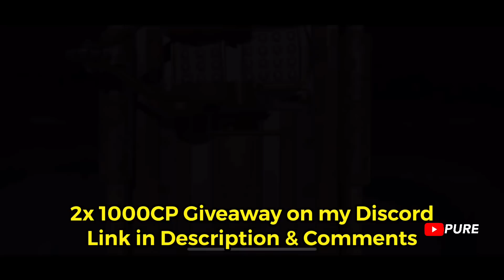*NEW* Off to the Races Crate | Snowboard "Sand Splitter" & Vanguard "Ridge Rider" Unlocked! | CODM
Call of Duty Mobile New Off to the Races Crate Unboxing, Snowboard "Sand Splitter", Vanguard "Ridge Rider", Motorcycle & Truck "Steam Powered" Unlocked with Gameplay. What do you think of these new skins?

Device: iPhone 10R